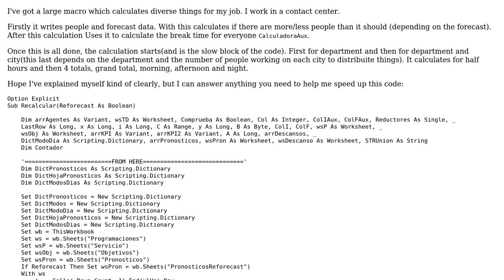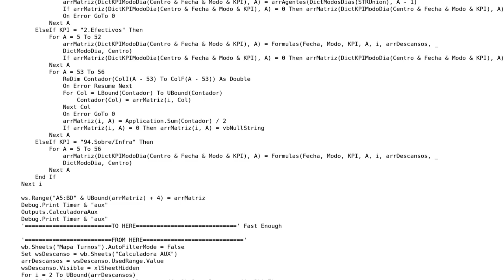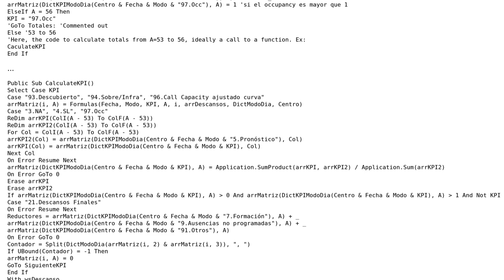Speed up calculations with arrays/dictionaries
With thanks & praise to God, and with thanks to the many people who have made this project possible! | Content (except music & images) licensed under CC BY-SA | Music | Images & others | With thanks to user Justin user Damian user Albert and the Stack Exchange Network Trademarks are property of their respective owners. You are responsible for your own actions.